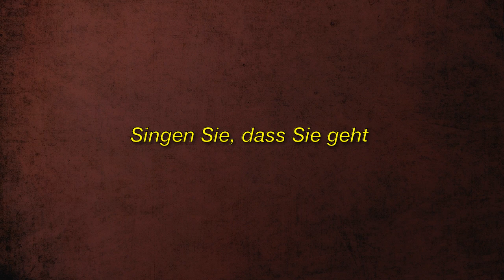Klatsch: Albano und Romina sind wieder zusammen, hier ist die Wahrheit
Immagine della licenza CC:
Https: //Plaughter.com